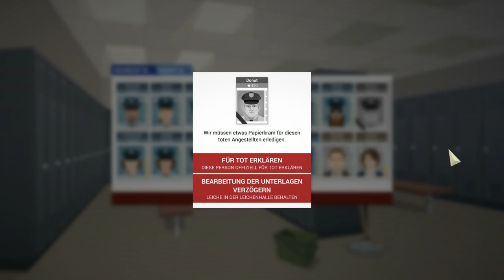Let's Play This Is The Police #29 - So kurz davor [HD][Ryo]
Musste das jetzt noch passieren?